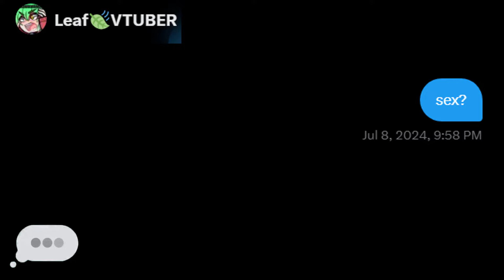I asked @Leafions really bad question - If I Swear, I Spin the Wheel of Punishment